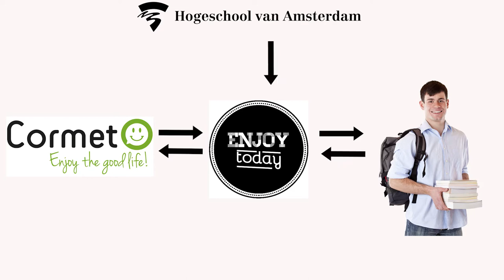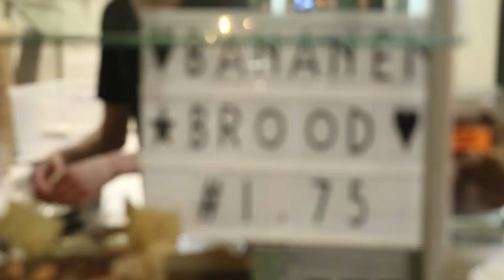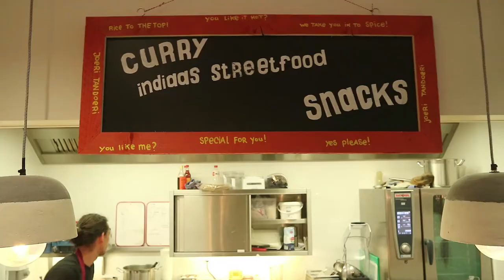BESTE SCHOOLKANTINE VAN NEDERLAND?! HvAkantine - HvA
kijk mee hoe ik het Restaurant van de Hogeschool van Amsterdam ontdek!